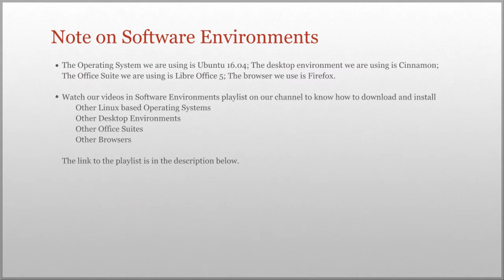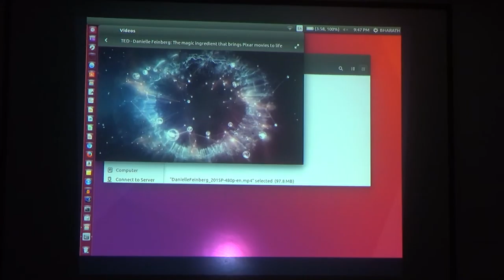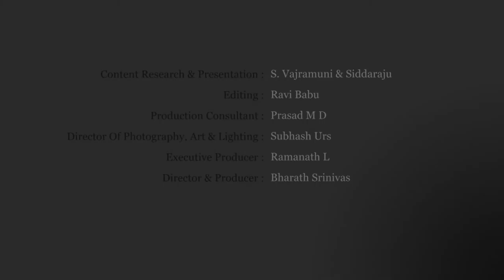Connecting a Projector to a PCv2